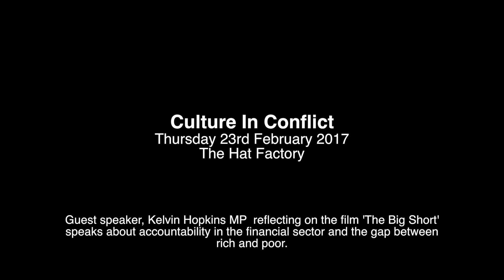Culture In Conflict 2017 - Kelvin Hopkins MP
Thursday 24th February 2017 - The Hat Factory, Luton
Guest speaker, Kelvin Hopkins MP  reflecting on the film 'The Big Short' speaks about accountability in the financial sector and the gap between rich and poor.